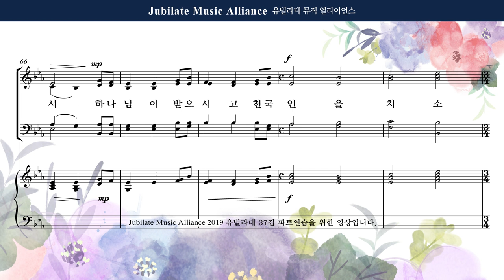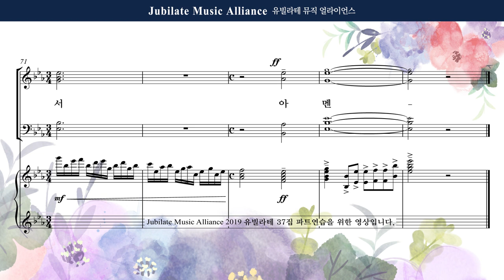[유빌라테 37집] 15. 최기욱- 복의 근원 강림하사